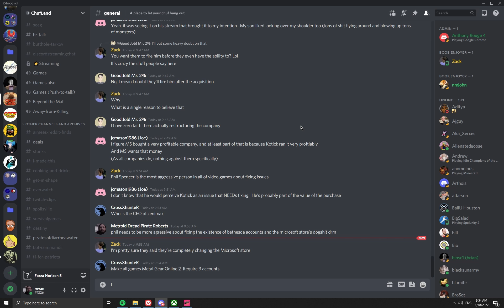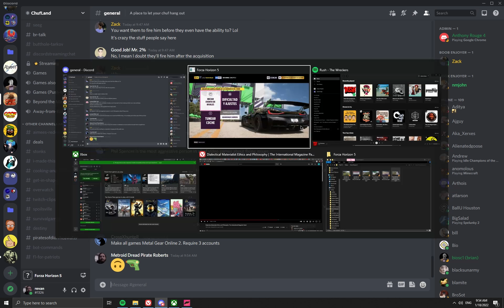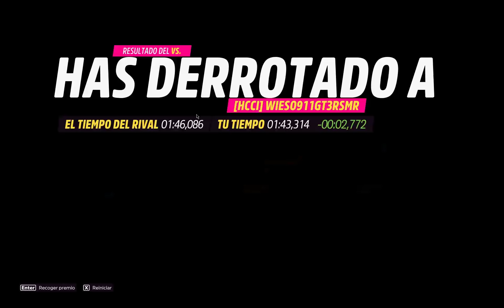Barrancas del Cobre S2 Cross Country 24th Rimac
the part before the bridge jump is way harder than the part after